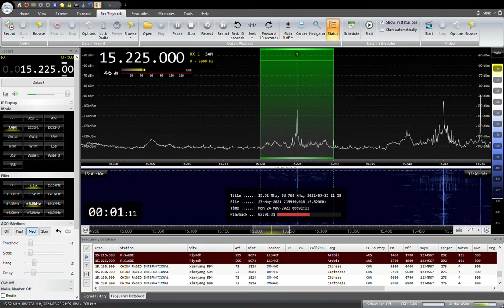15225KHZ RADIO SAUDI 2021 /05 /23 23:59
サウジアラビアのRiyadhから送信
YOULOOP,YOUTWIST,DELTA FLAG
SAITAMA JAPAN